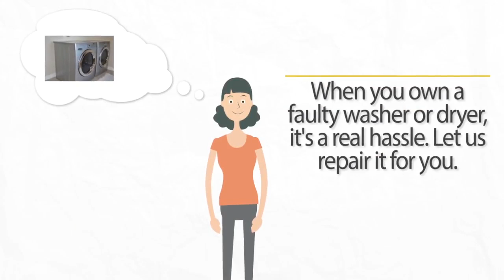WASHER DRYER REPAIR Oakhurst OK Appliance Repair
It does not matter if you're a single person or have a household, when you possess a damaged washing machine and dryer, it's an actual problem.

A washing machine is only a large bathtub that full of water and afterwards spins to wring clothing completely dry, drains pipes as well as has a gadget for stirring points up-- either an agitator in the middle of a toploading device or a rolling drum when it comes to a front loader.

At "Tech-Tonics Air Conditioner and also Appliance", we can help with your washer and also dryer problems. We comprehend issues with appliances occur when you least expect it. Our accredited service technicians can evaluate your washer/dryer requires in a well-informed, thorough, and prompt fashion. It is never ever a convenient time to have your washer or dryer go on the fritz. Our extremely competent and also certified specialists are able to quickly as well as extensively assess the requirements of your washer and/or clothes dryer.

With years of experience, we handle the troubles like:

* Water not draining

* Bathtub not rotating

* No or weak anxiety

* Not filling up or loading as well gradually

* Overruning?

* Leaking water or oil?

* Irrepressible shaking

* Exact same time rotating and also perturbing

* smoky odor when the maker is on

Our prices for fixing washers and dryers is extremely budget friendly as well as competitively priced. We are extremely proud of our commitment to the fulfillment of our consumers and also the speed with which we provide our outstanding solution

We conduct both gas dryer repair and also electric clothes dryer repair service. We additionally service a variety of makes as well as versions. You can trust us to recognize what makes your unit unique and just how ideal to resolve its particular concern.

The benefits of hiring us are:

* We Service All Brands

* All type of problems

* Fastest turn-around time

* Exact same day solution

* Affordable rates

No washer/dryer fixing concern is also made complex for our educated as well as competent group. At the same time, we more than happy to handle small clothing dryer repair service troubles, as well. Our supreme objective is to get your device functioning properly again faster than our rivals.

We offer exact same day/emergency solution along with next day or scheduled solution appointments. No matter your requirements, we supply the very same great level of solution - every time.

CONTACT United States

Tech-Tonics AC and also Home Appliance
18340 E 42nd Location, Tulsa, OK, 74134

OBTAIN A QUOTE